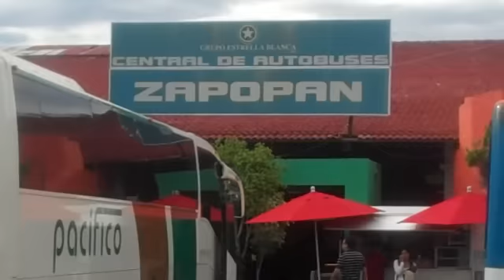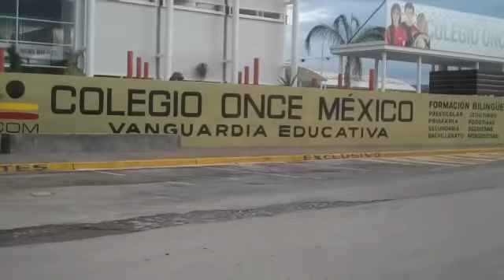Recorrido en autobús al Estadio Omnilife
En un ejercicio que hizo CANCHA, de la Glorieta Minerva a la nueva casa de Chivas se hicieron 45 minutos en el PreTren, en un día normal, pero en horario de carga vehicular en la zona.